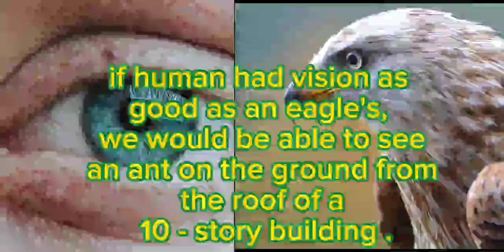Amazing fact 🤓😮 subscribetomychanne knowledge l